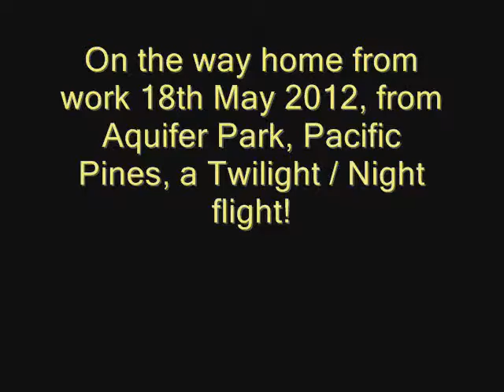Pacific Pine Aquifer Park 180512 Night Flight.wmv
This little park is a very popular place for electric RC enthusiasts, here is a video of what it looks like to fly here at night. I don't know how many of the Pac Pines RC Flyers, fly at night, but if none do, here is what it looks like...from the air!. the soccer fileds can be seeen clearly lit up, and the Pacific Pines Tavern blue light can be made out. enjoy.